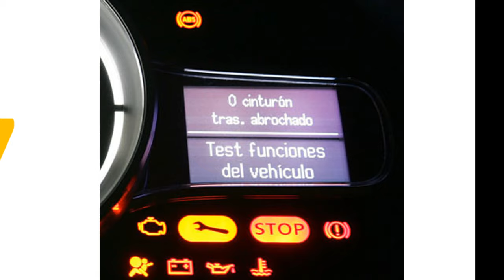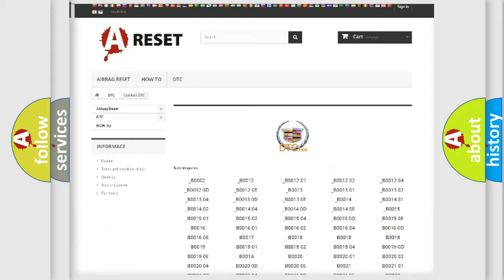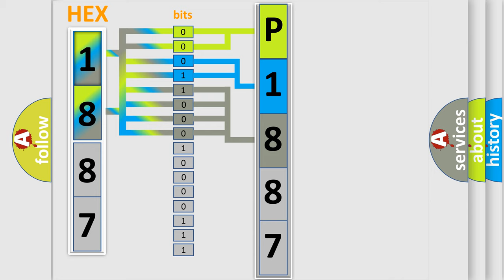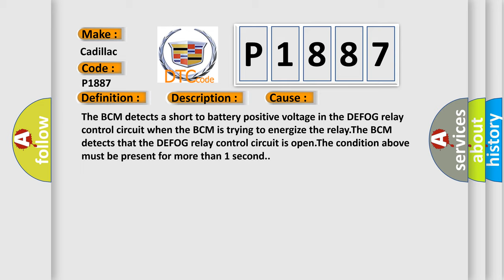DTC Cadillac P1887 Short Explanation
Contents:
0:21 Basic DTC analysis according to OBD2 protocol standard.
1:48 Insight into programming
2:58 A diagnostically understandable description of the Diagnostic Trouble Code
3:05 Basic error definition

Make:
Cadillac
Code:
P1887
Definition:
Electric Rear Defrost
Description:
The system voltage must be between 9-16 volts.
Cause:
The BCM detects a short to battery positive voltage in the DEFOG relay control circuit when the BCM is trying to energize the relay.The BCM detects that the DEFOG relay control circuit is open.The condition above must be present for more than 1 second.